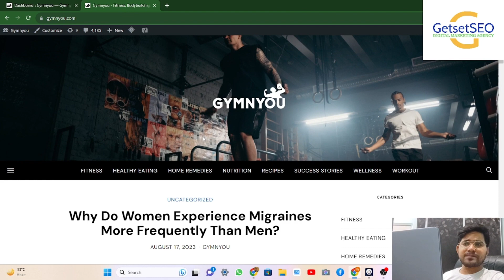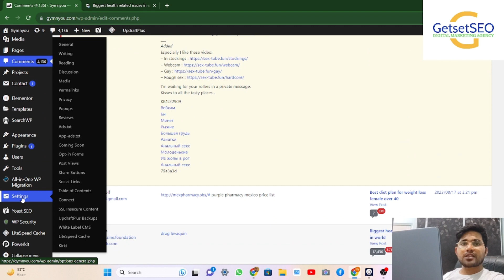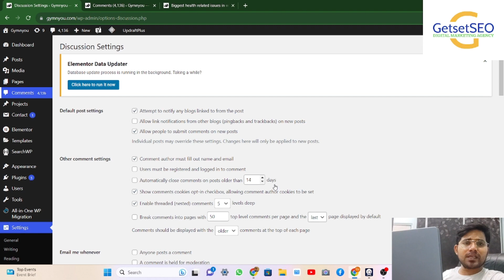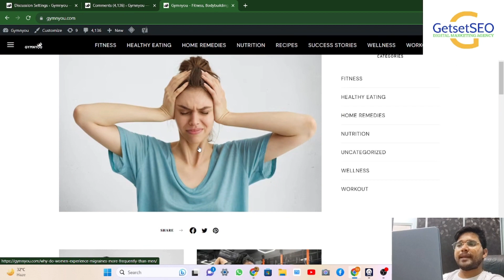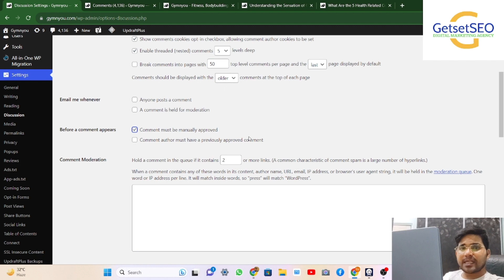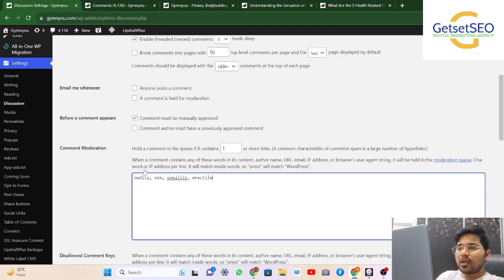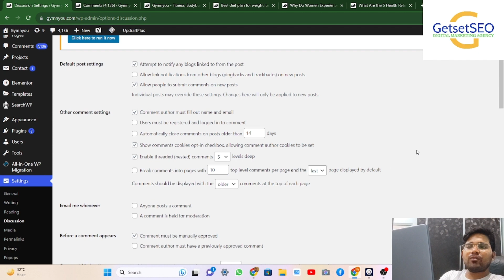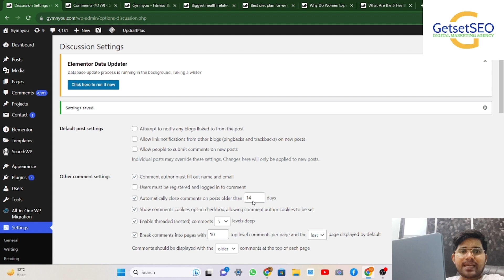How to Make Comment setting in WordPress website | Wordpress Tutorial For Beginners | Dilshad Ahmad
Visitors to your website can interact with you and each other through comments. When you approve a remark, it will show beneath your content. Whether you want to customise how you accept comments or how your site shows comments, WordPress gives a comprehensive range of options for building a community from your site's users.

Reviewing the options under Settings - Discussion before enabling comments on posts or Pages might help make your life as a moderator easier. Use these options to limit comments and decrease the amount of spam you get.
If you link to another site's post on your site, try to tell any blogs linked to from the post so that your site can notify the website owners that you've connected to them. They can then notify their users that another site has connected to them via trackback or pingback.

Discussion Settings:-
1. Default post settings
2. Other comment settings

Default post settings
1. Attempt to notify any blogs linked to from the post
2. Allow link notifications from other blogs (pingbacks and trackbacks) on new posts
3. Allow people to submit comments on new posts

Other comment settings
1. Comment author must fill out name and email
2. Users must be registered and logged in to comment
3. Automatically close comments on posts older than14 days
4. Show comments cookies opt-in checkbox, allowing comment author cookies to be set
5. Enable threaded (nested) comments 5 levels deep Break comments into pages with 10 top level comments per page and the last page displayed by default Comments should be displayed with the older comments at the top of each page

1. Anyone posts a comment
2. A comment is held for moderation

Before a comment appears
1. Comment must be manually approved
2. Comment author must have a previously approved comment

Comment Moderation
1. Hold a comment in the queue if it contains 0 or more links. (A common characteristic of comment spam is a large number of hyperlinks.)
2. When a comment contains any of these words in its content, author name, URL, email, IP address, or browser’s user agent string, it will be held in the moderation queue. One word or IP address per line. It will match inside words, so “press” will match “WordPress”.

Disallowed Comment Keys
1. When a comment contains any of these words in its content, author name, URL, email, IP address, or browser’s user agent string, it will be put in the Trash. One word or IP address per line. It will match inside words, so “press” will match “WordPress”.

If You want to Increase website visibility and traffic and Need SEO Services for your website.
If you need any assistance so you can contact the US:-